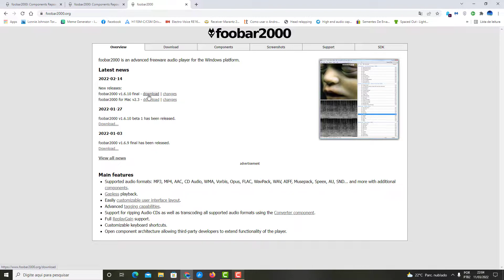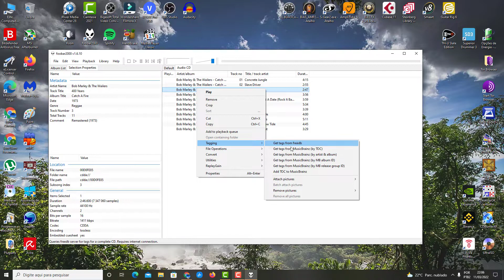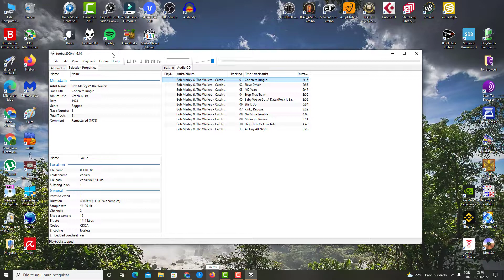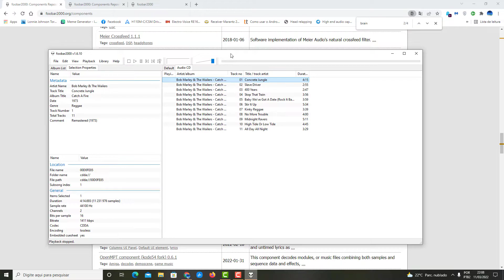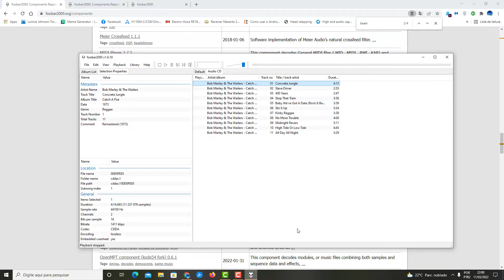Qual o Melhor Programa para Ouvir CD no Computador? Qual Software para Tocar CD Tem Melhor Qualidade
Nesse vídeo eu explico dentro todos os softwares e programas para ouvir musica qual o melhor deles para tocar CDs especificamente falando.